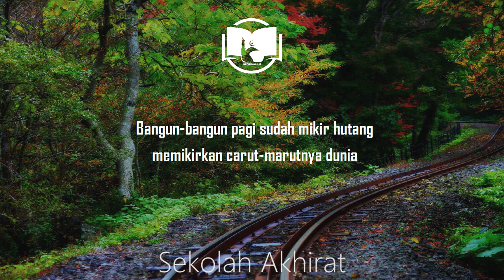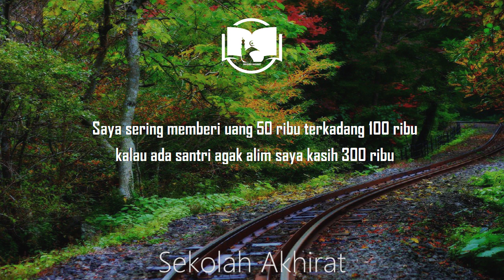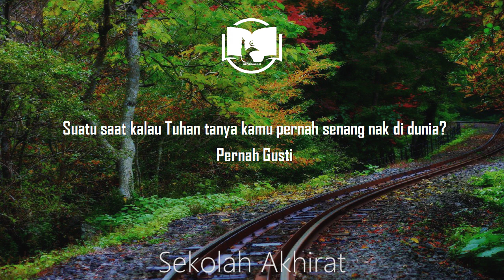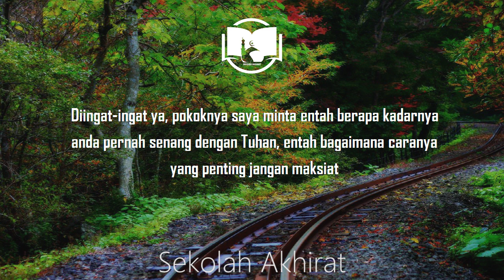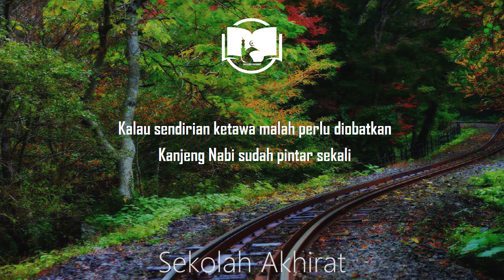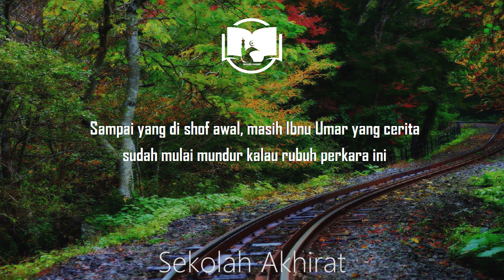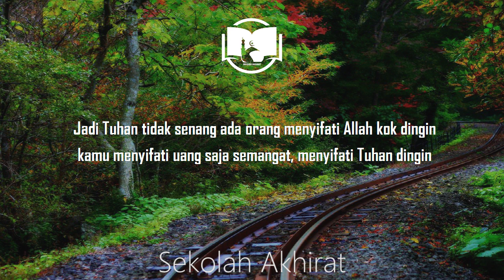Gus Baha : Umat Nabi Pilihan Kalau Tertawa Keras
Ngaji Gus Baha Kitab Nashaihul Ibad Bab 3 Maqalah 1 # 26 Maret 2017